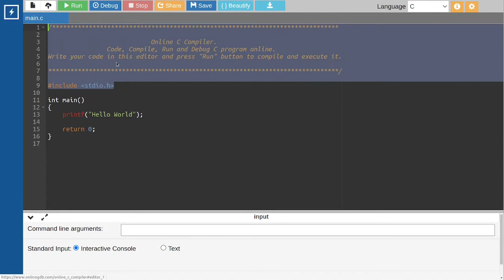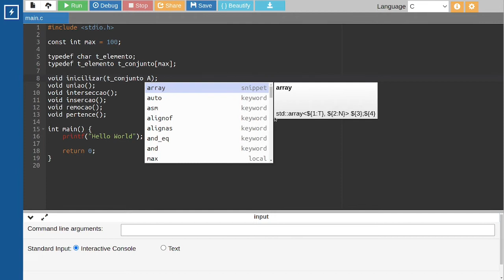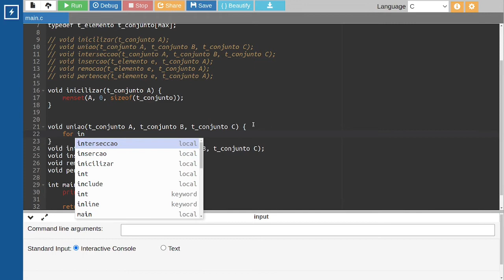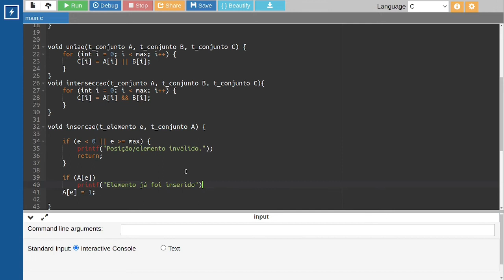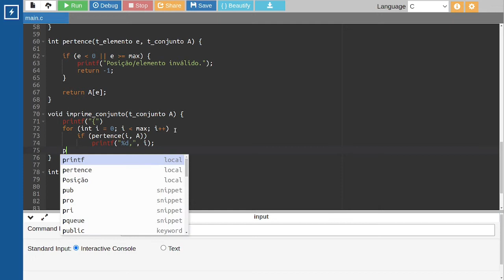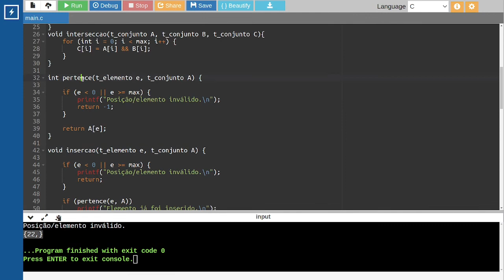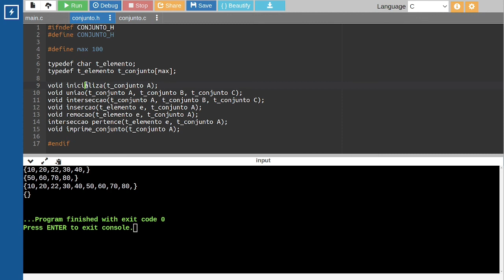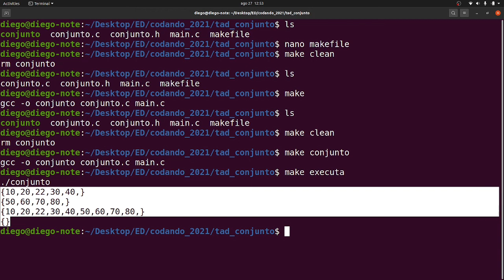[ED - DC-UFSCar] Tipos Abstratos de Dados - Parte 3 - prática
Esta prática é relativa à primeira aula da playlist de Estruturas de Dados, sobre tipos abstratos de dados.